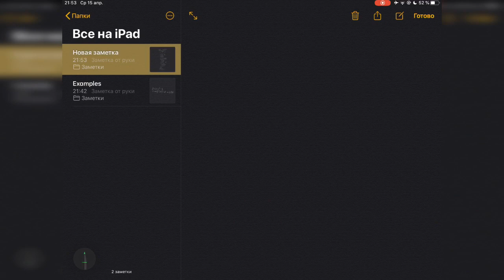Calculus - Lesson 8 - Derivative of Inverse function (Tural Abbaszade)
"Calculus"  üzrə dərslərə yazılmaq üçün (50/51/55/60/70/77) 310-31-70 nömrəsi ilə əlaqə saxlayaraq "Leznik&Co."-ya müraciət edə bilərsiniz.

Для записи на занятия по Calculus можно обратиться в Leznik&Co., связавшись с нами по номеру (50/51/55/60/70/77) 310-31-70.